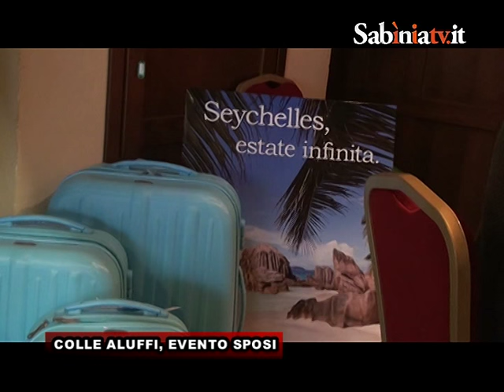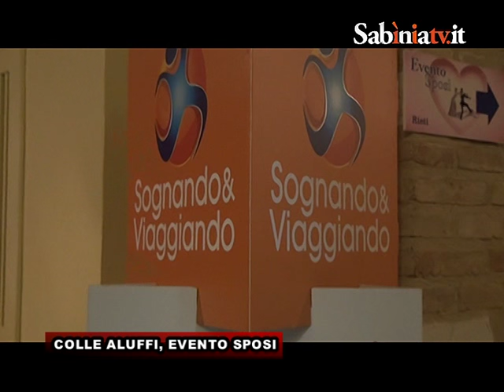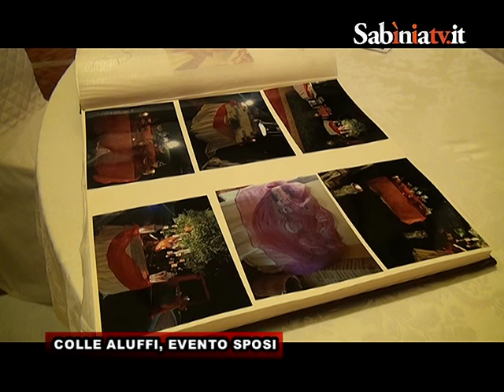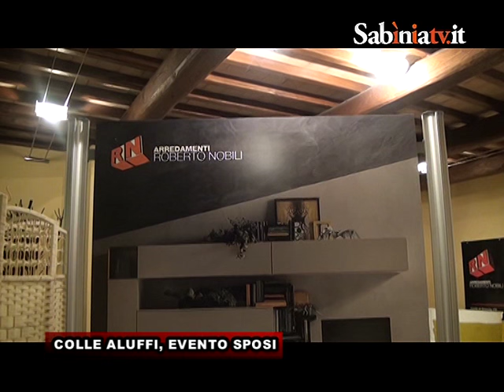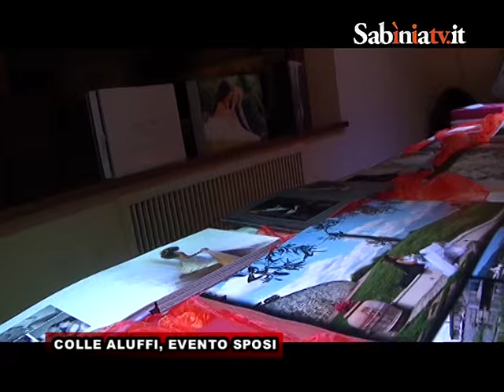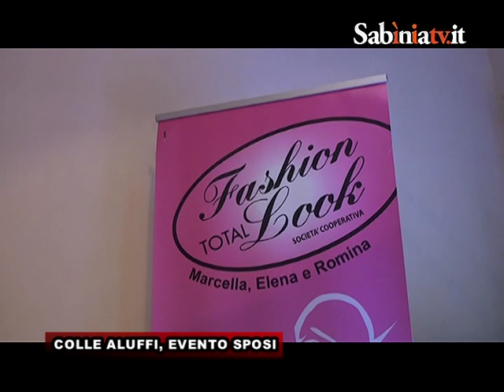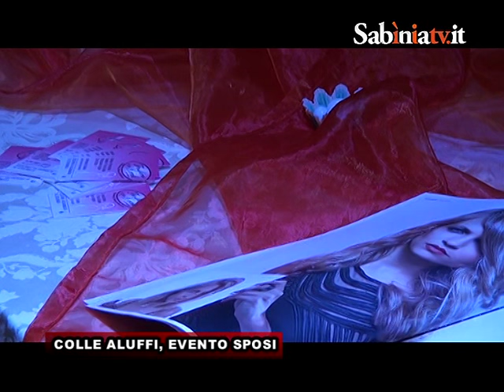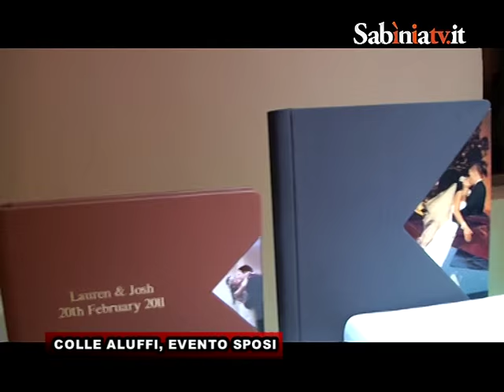COLLE ALUFFI, EVENTO SPOSI